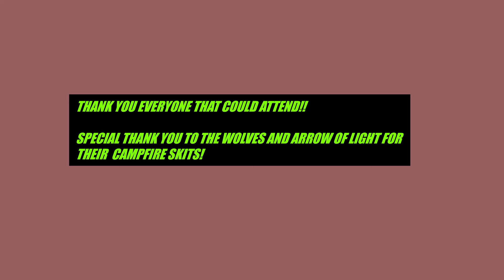Family Campout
Check out our first post covid restriction campout!!! We had a blast!!!